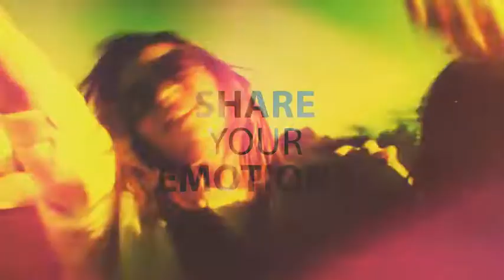After Effects Template: Dynamic Modular Opener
Dynamic Modular Slideshow

perfect for your opener, tv show, photo/video slide show or any media opener . Even special events. You can use images instead of videos. Very simple and well organize project. Changing text , drop your media, audio and hit render. Fast rendering project. You don’t need any Advance knowledge of After Effects in order to use this project. Even if you never worked with the After Effects you can watch the video tutorial and complete the job.

Perfect For: This project is perfect for: Any kinds of slideshow: minimal, clean, lovely, parallax, inspired, travel, quick slideshow, photo, scrolling, corporate, business, elegance, fashion, automotive, holiday, vacation, wedding, simple, special event, photo album, Christmas, birthday, night party, presentation slideshow, inspirational, urban, anniversary, Memorial or bright moments. For any kinds of video reel: Demo Reel, production reel, inspired, inspirational, sport promo, motivational, business opener, corporate presentation, epic, trailer, intro, stylish, quick, modern, minimal titles, beautiful camera, mapping, wrap, 3d, projection, vintage, story, style. Also you can use it for design your own TV show or TV channel brand, broadcast package, awards, ceremony, oscar, Hollywood, magazine, app promo, mobile, store, shop, clothes . Create your media gallery in 10 minutes.